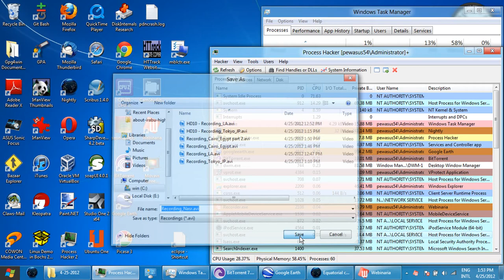HD10 - Recording_Nasr.avi